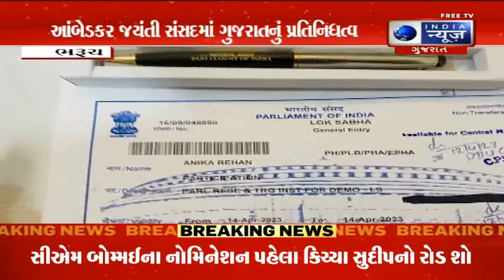Latest Surat News,Surat News,Surat News in Gujarati,Today Surat News, સુરત સમાચાર India News Gujarat